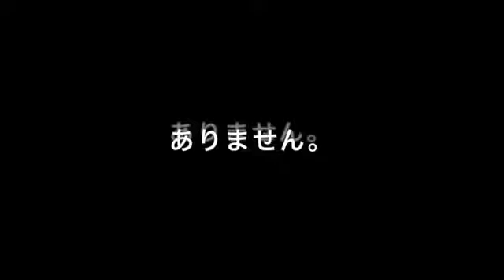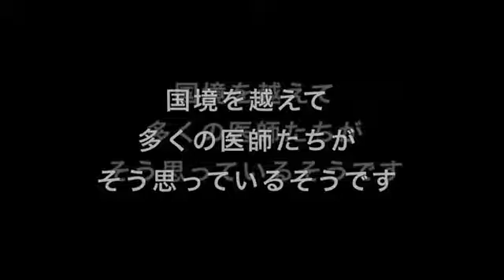エボラ出血熱 日本でも警戒態勢か？